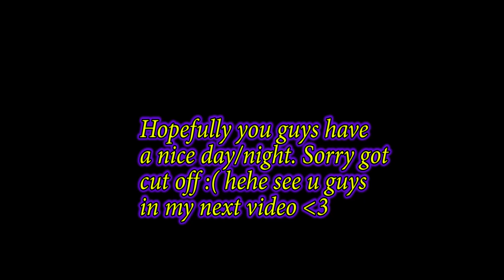My channel update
Hi, Let me know what videos you guys wanna see next? ( Other then Overwatch )